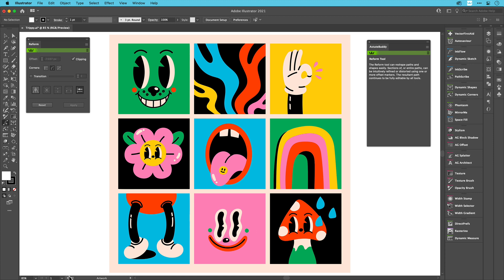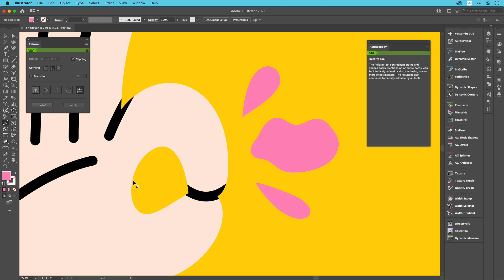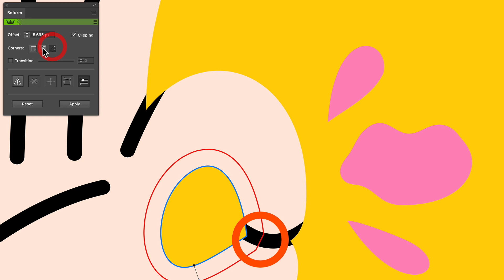Looped mode - tutorial for Reform plugin for Adobe Illustrator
Reform is a professional plugin for Adobe Illustrator that takes the pain out of reshaping vector paths.

This tutorial video covers:

* Looped mode
* Using Alt/Opt to pull out a Reform variable offset path
* Edit offset distances around a smooth, closed path
* Switching between Looped and Sculpt editing modes

To learn how to use Reform, continue to watch the tutorials playlist, including special workflow videos created by industry professionals: